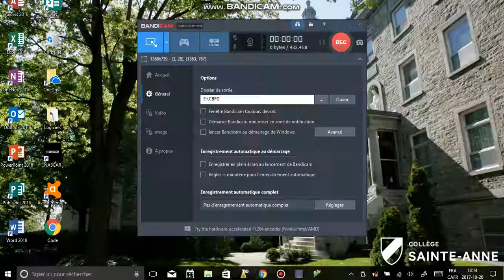Conker's bad fur day #2 Hungover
Conker's bad fur day "It's gonna be One of those day ..."